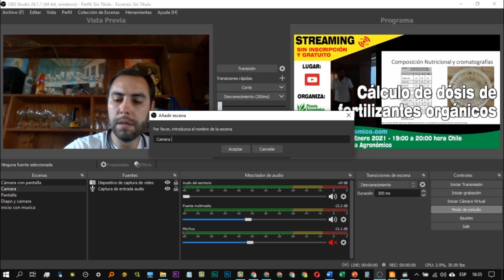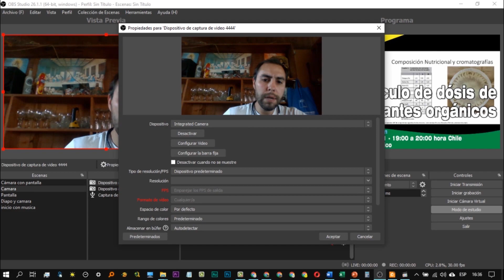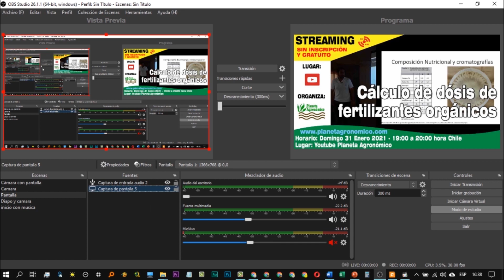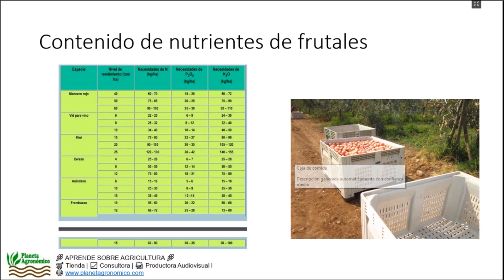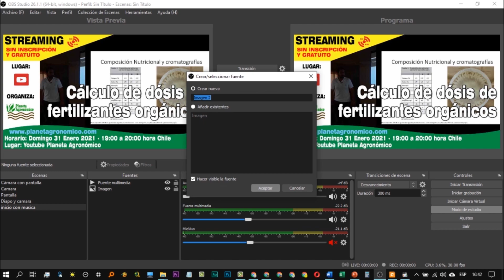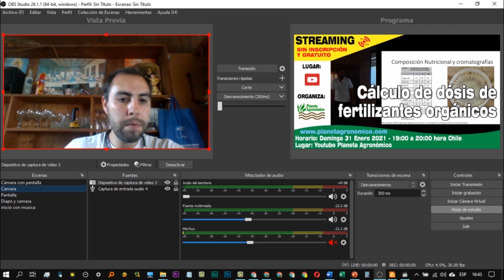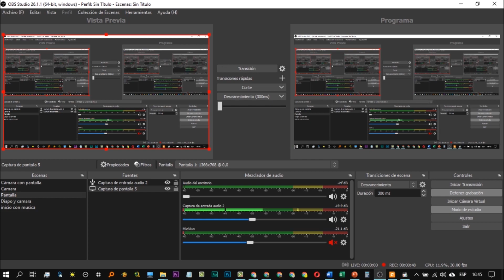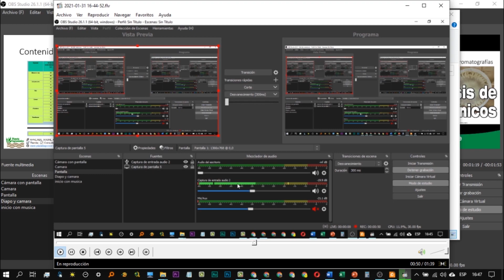Cómo configurar OBS para hacer streaming en YouTube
¡En este video, les compartiré cómo configurar OBS para hacer streaming en YouTube! 💻🌟

🛒Productos recomendados
►Luz Led regulable para vídeo y fotografía, lámpara de relleno de 6/8 pulgadas, sin soporte para trípode, para estudio fotográfico
►Mini Webcam 4K USB para ordenador, Webcam Full HD 1080P, para trabajar con micrófono, trípode para PC, portátil, cámara de transmisión en vivo
►Micrófono de condensador USB profesional para PC, portátil, Streaming de videojuegos, YouTube, Podcasts, voces
►KROM KAPSULE - NXKROMKPSL - Kit de micrófono Streaming, unidireccional con Dos condensadores de cápsula, Audio 3.5mm, Montura Anti-Shock y Filtro Pop. Compatible con Windows & MacOS
►Logitech StreamCam, Cámara Web con USB-C para Streaming de vídeo y creación de Contenido, Vídeo vertical Full HD 1080p a 60 fps, Versatilidad demontaje, para YouTube, Gaming Twitch, PC/Mac, Negro

📽️Videos Recomendados
►Tutoriales de Open Broadcaster Software (OBS Studio) Compartimos toda nuestra experiencia con este programa gratuito para streaming

👷Servicio personalizado de Streaming y servicios audiovisuales sprofesionales
💲 Consultar sobre precios personalizados en el siguiente correo